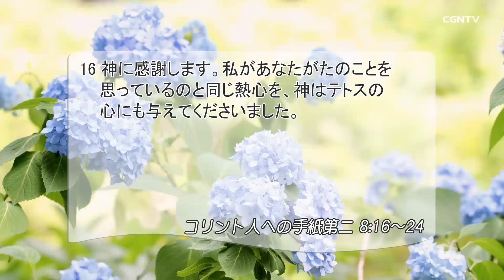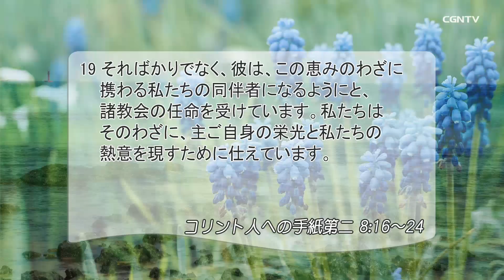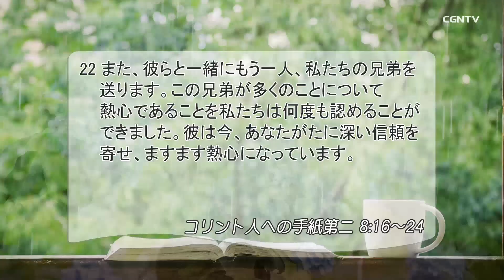[リビングライフ]正しくあるように心がける慎重な働き人(コリント人への手紙第二8:16-24)｜吉原学牧師